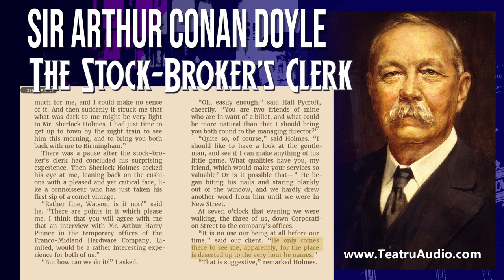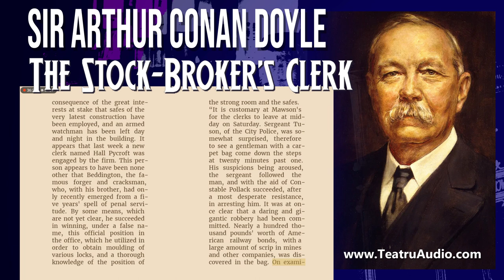The Stock-Broker's Clerk - The Memoirs of Sherlock Holmes - Sir Arthur Conan Doyle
Shortly after my marriage I had bought a connection in the Paddington district. Old Mr. Farquhar, from whom I purchased it, had at one time an excellent general practice; but his age, and an affliction of the nature of St. Vitus's dance from which he suffered, had very much thinned it. The public not unnaturally goes on the principle that he who would heal others must himself be whole, and looks askance at the curative powers of the man whose own case is beyond the reach of his drugs. Thus as my predecessor weakened his practice declined, until when I purchased it from him it had sunk from twelve hundred to little more than three hundred a year. I had confidence, however, in my own youth and energy, and was convinced that in a very few years the concern would be as flourishing as ever.

For three months after taking over the practice I was kept very closely at work, and saw little of my friend Sherlock Holmes, for I was too busy to visit Baker Street, and he seldom went anywhere himself save upon professional business. I was surprised, therefore, when, one morning in June, as I sat reading the British Medical Journal after breakfast, I heard a ring at the bell, followed by the high, somewhat strident tones of my old companion's voice.

“Ah, my dear Watson,” said he, striding into the room, “I am very delighted to see you! I trust that Mrs. Watson has entirely recovered from all the little excitements connected with our adventure of the Sign of Four.”

“Thank you, we are both very well,” said I, shaking him warmly by the hand.

“And I hope, also,” he continued, sitting down in the rocking-chair, “that the cares of medical practice have not entirely obliterated the interest which you used to take in our little deductive problems.”

“On the contrary,” I answered, “it was only last night that I was looking over my old notes, and classifying some of our past results.”

“I trust that you don't consider your collection closed.”

“Not at all. I should wish nothing better than to have some more of such experiences.”

“To-day, for example?”

“Yes, to-day, if you like.”

“And as far off as Birmingham?”

“Certainly, if you wish it.”

“And the practice?”

“I do my neighbor's when he goes. He is always ready to work off the debt.”

“Ha! Nothing could be better,” said Holmes, leaning back in his chair and looking keenly at me from under his half closed lids. “I perceive that you have been unwell lately. Summer colds are always a little trying.”

“I was confined to the house by a severe chill for three days last week. I thought, however, that I had cast off every trace of it.”

“So you have. You look remarkably robust.”

“How, then, did you know of it?”

“My dear fellow, you know my methods.”

“You deduced it, then?”

“Certainly.”

“And from what?”

“From your slippers.”

I glanced down at the new patent leathers which I was wearing. “How on earth—” I began, but Holmes answered my question before it was asked.

“Your slippers are new,” he said. “You could not have had them more than a few weeks. The soles which you are at this moment presenting to me are slightly scorched. For a moment I thought they might have got wet and been burned in the drying. But near the instep there is a small circular wafer of paper with the shopman's hieroglyphics upon it. Damp would of course have removed this. You had, then, been sitting with our feet outstretched to the fire, which a man would hardly do even in so wet a June as this if he were in his full health.”

Like all Holmes's reasoning the thing seemed simplicity itself when it was once explained. He read the thought upon my features, and his smile had a tinge of bitterness.

“I am afraid that I rather give myself away when I explain,” said he. “Results without causes are much more impressive. You are ready to come to Birmingham, then?”

“Certainly. What is the case?”